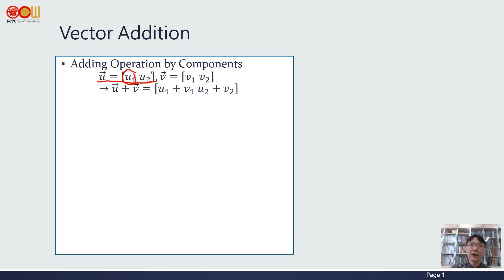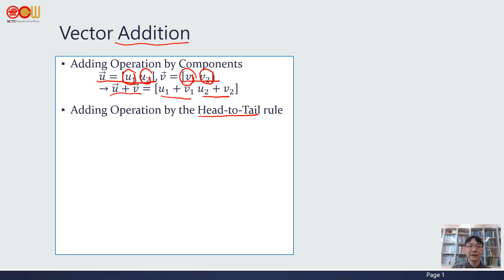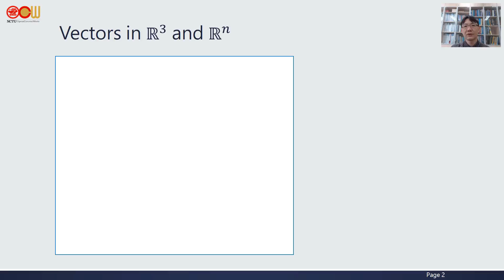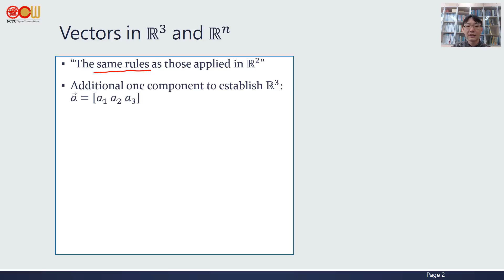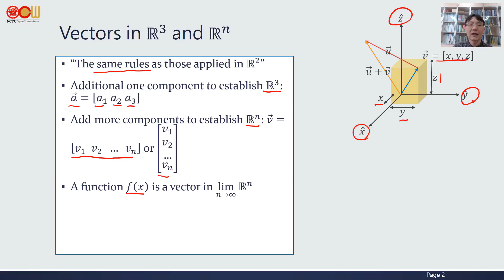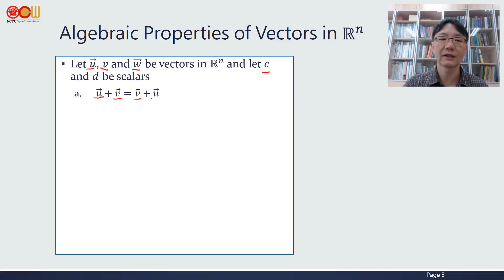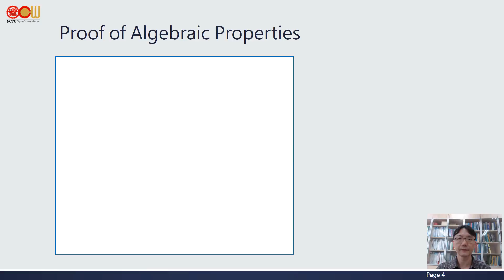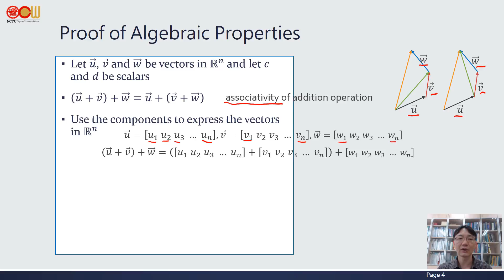Lec02應用數學-線性代數 Vector Addition、Vector in R^3 and R^n、Algebraic Properties of Vector in R^n and Proof